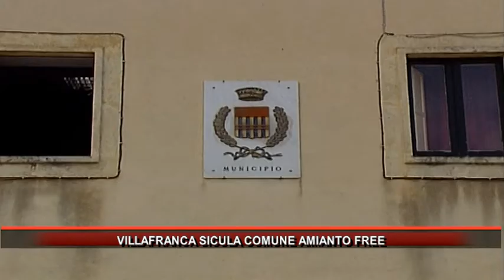VILLAFRANCA SICULA COMUNE AMIANTO FREE